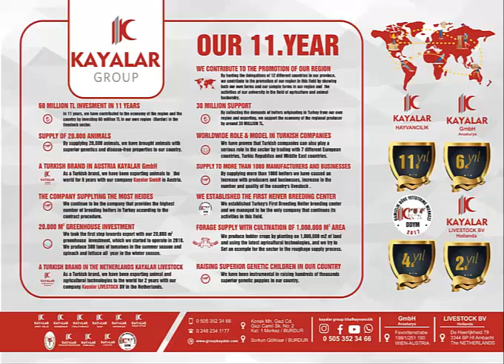AS EVERY YEAR, WE PUBLISH OUR ANNUAL REPORT CARD. FROM THE PAST TO THE FUTURE, ALWAYS FOR THE BETTER